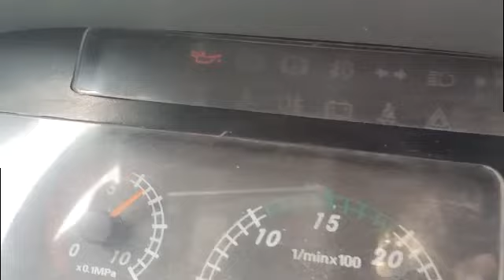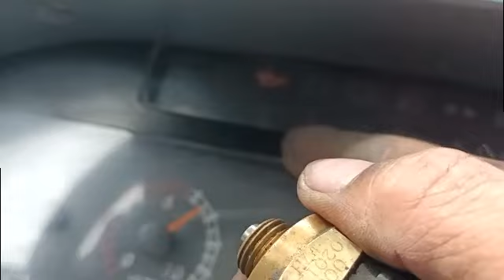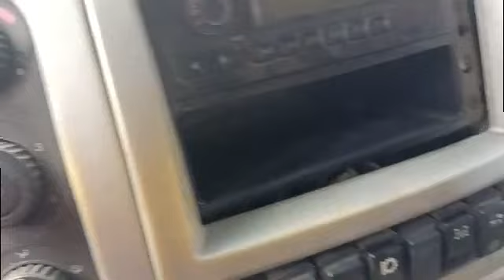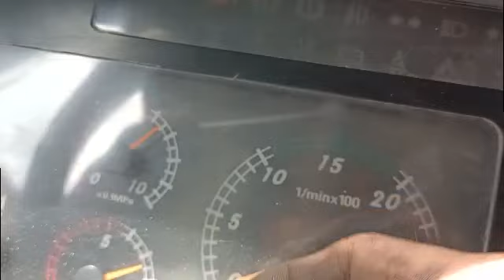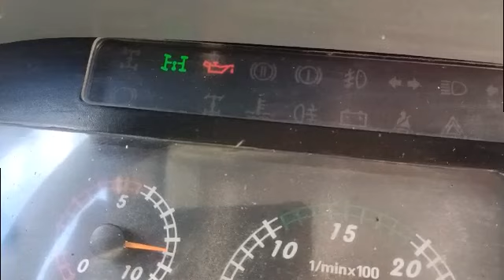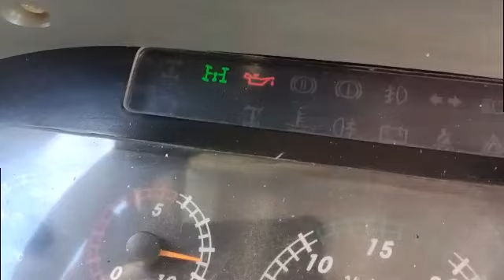POWER TAKE OFF MALFUNCTION BIGYAN SOLUTION KO ITO. PANOORIN HANGGANG DULO.